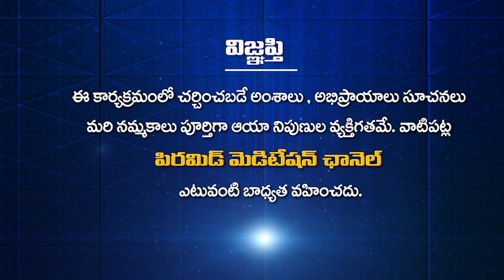ఏది నిజమైన సంపద? | MD Alla Bhakshu | PMC Telugu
ఏది నిజమైన  సంపద? | Edhi Nijamaina Sampada | MD Alla Bhakshu | PMC Telugu